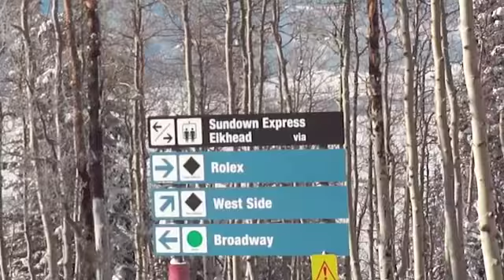Mag's ski video at Steamboat Spring 2012